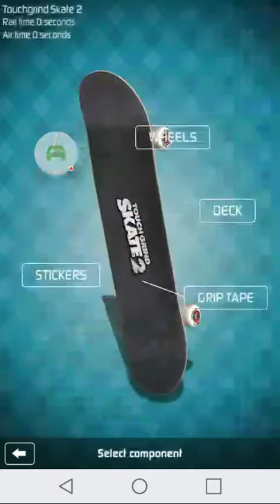February 6, 2018(3)